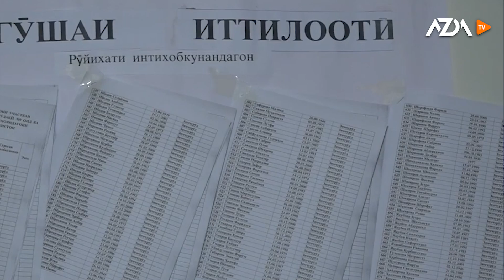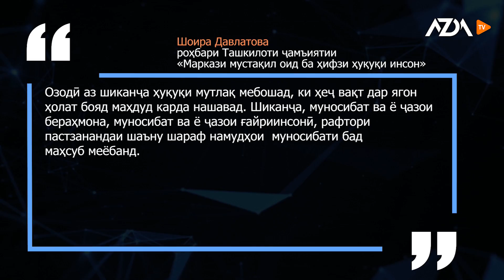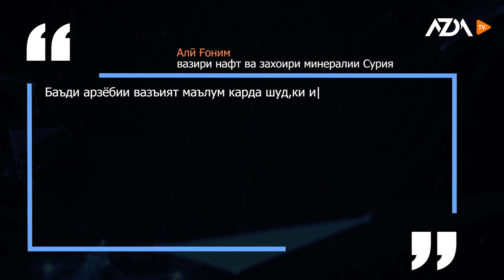▶️ Барномаи хабарии ИМРУЗ - 24.08.2020 |AZDА TV| برنامه خبری امروز اخبار تاجیکستان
Сархати хабарҳо:
Ҳизбҳо дар Тоҷикистон вориди интихобот мешаванд, аммо бо чӣ барномае?
Баҳси “шиканҷа” дар Ҳисор
Мақомот бародари Шоҳнаим Каримро бар асари шиканҷа фалаҷ кардаанд